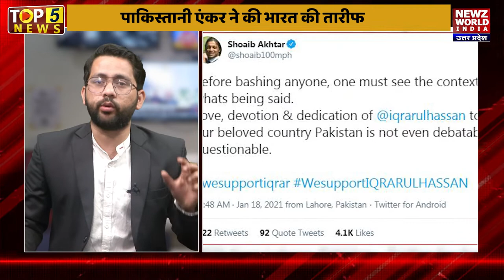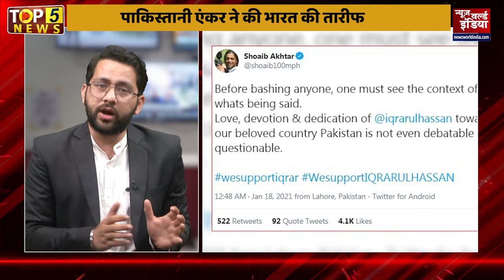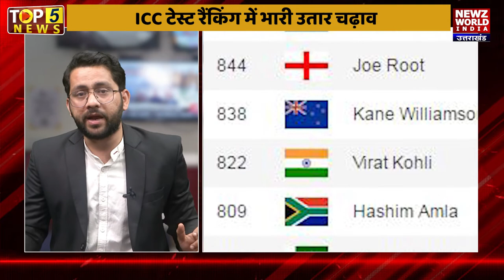Pakistani एंकर Iqrar Ul Hassan और Jack Ma को लेकर सबसे बड़ी खबर TOP 5 NEWS में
दिनभर की पांच सबसे बड़ी खबरों को देखिए विस्तार से रोजाना, आज के एपिसोड में पाकिस्तानी ऐंकर और भारत की तारीफ से लेकर क्रिकेट की दुनिया की पूरी जानकारी ।